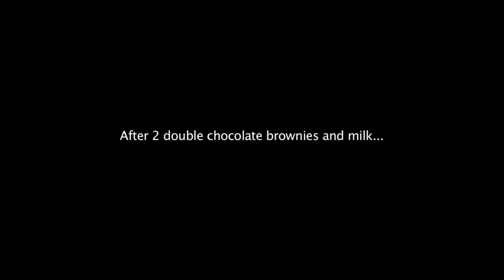Most Funny And Embarrassing Moments With Voice Over Man | Desi Tv